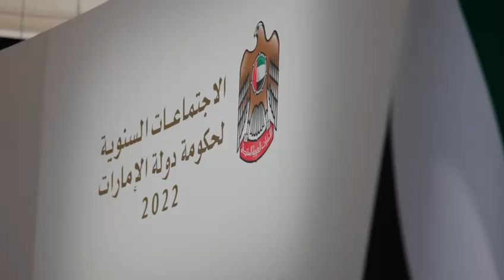قرى الإمارات" يعكس رؤية القيادة لبناء نموذج تنموي مستدام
"قرى الإمارات" يعكس رؤية القيادة لبناء نموذج تنموي مستدام وخلق فرص اقتصادية واستثمارية تحقق الاستقرار الاجتماعي والحياة الكريمة